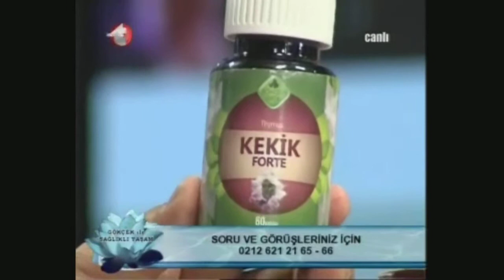Broşit Tedavisinde Kekik Forte, Horlama, Uyku Apnesi, Sinüzit Tedavisinde Itır Forte, Sinüzit